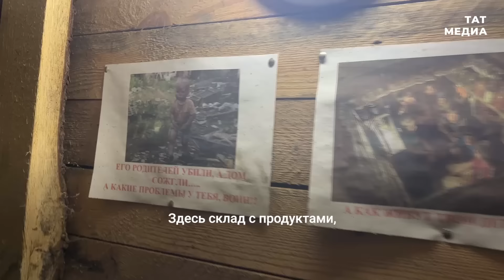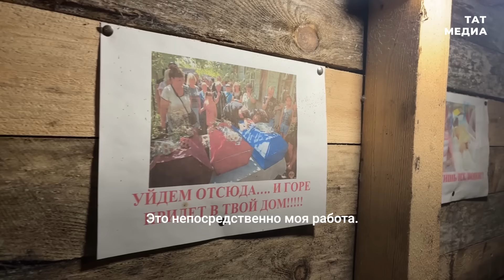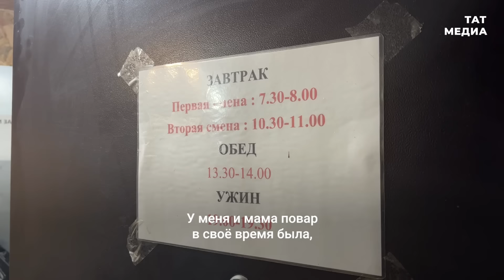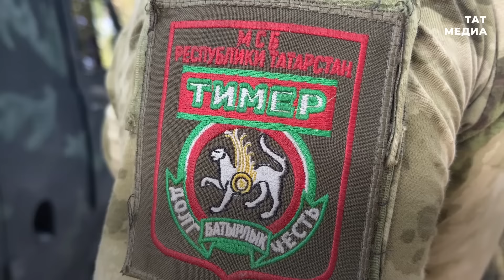Жизнь батальона «Тимер» на СВО - эксклюзивные кадры военкора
«Уокер», «Нож», «Бес» и «Мрак» - всех их объединяет любовь к Родине и боевое братство батальона «Тимер»

Татарстанские солдаты показали «внутрянку» своей жизни на СВО, которую ещё никто не видел. Они уверенно заявляют, что ими движет патриотический настрой и желание остановить нацистов. Каждый из них нашёл себя на СВО и мотивирован на 200%.

Военкор «Татмедиа» побывал в расположении батальона «Тимер» в Запорожской области. Эксклюзивные кадры жизни наших военных на СВО - в сюжете.